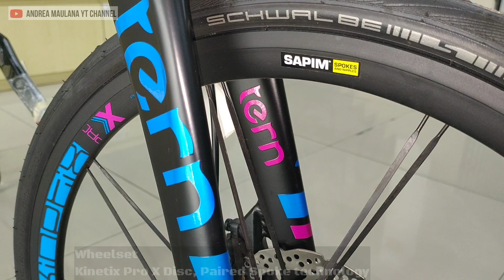TERN VERGE X11 CITY AND TOURING BIKE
The Verge X11 brings three technological leaps to Tern bikes: 451 wheels, T-Tuned™ geometry, and hyper-wide 1x drivetrains. It’s the no-holds-barred Verge, with hand-built Kinetix™ Pro X wheels, a carbon fiber crankset, and a monster 10-42 tooth cassette for steep climbs and spirited descents. Ride one and understand why we call it Light Speed.

New colors and updated styling

Ultra light for speed and portability

Rides with exceptional comfort and stability thanks to our unique technology and T-Tuned™ geometry

Folds in 10 seconds or less—put it in the car to fast forward to the good part of the ride

451 wheels deliver a full-sized ride with minuscule impact on the folded size

SRAM

Chock full of special details like straight-pull spokes and custom-built wheel hubs

andrea maulana